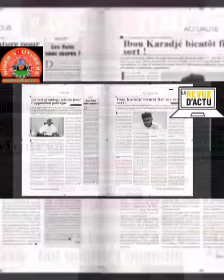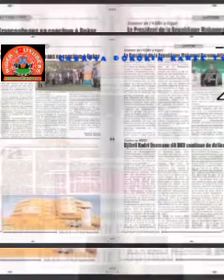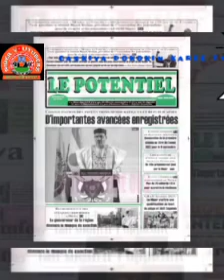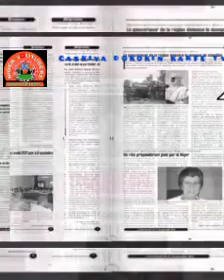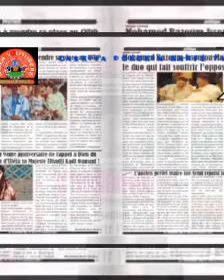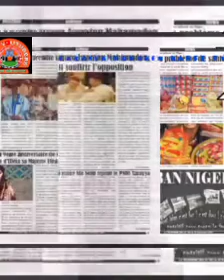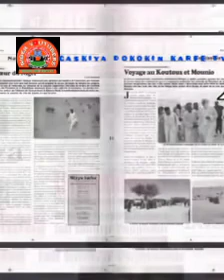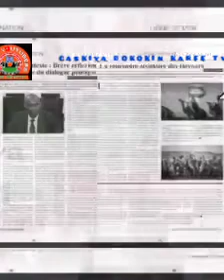Niger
carfin jaridar makou